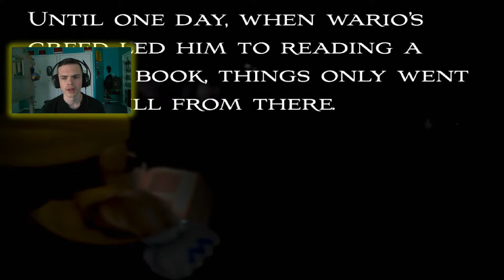MR.L CAME AFTER ME IN STYLE | FNAW: Switched In Time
This was a FNAW Fan-Game by a Youtuber and game developer named SuperLugig5! And the game is awesome so far!
I tip my bandana to you, SuperLugig5, one Luigi to another.

X-OUT!!!